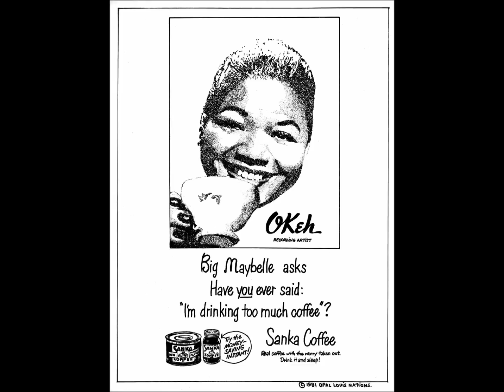Big Maybelle - One Monkey Don´t Stop No Show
Okeh 7060 -55 the b-side to Whole Lotta Shakin´ Goin´On. Mabel Louise Smith = Big Maybelle:  Tough cookie with a great voice! "He left me about three in the morning. I got me a new man at four!"